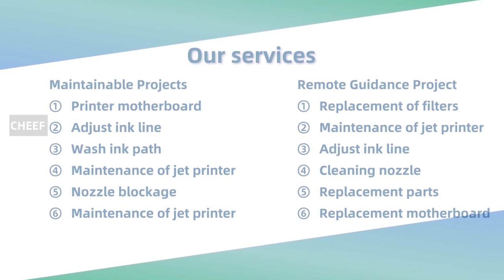9028 crack plate PJB9028 for IMAJE 9028 inkjet printers!